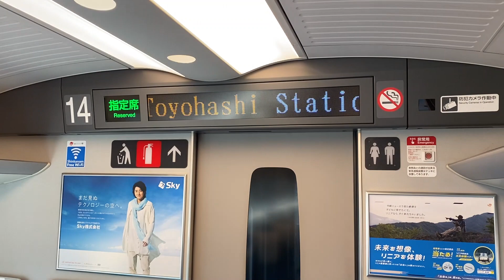【いつの間に？】 N700系の電光掲示板に英語案内が追加されていた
昨年末以来、久しぶりに出張で東海道新幹線に乗ったら、駅通過時に流れる案内、到着少し前に出る次駅案内、到着時の出口ドア方向の案内のそれぞれに英語案内が追加されていました。
調べてみると今年3月14日のダイヤ改正から、これら３種類の案内に英語が追加されたようです。
山陽新幹線の500系や700系でも同じようになったのでしょうか？